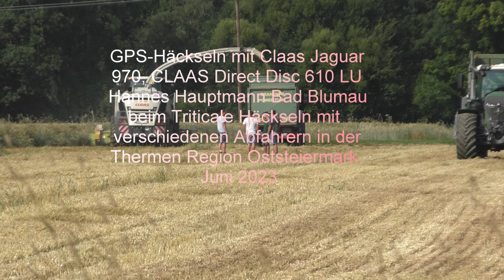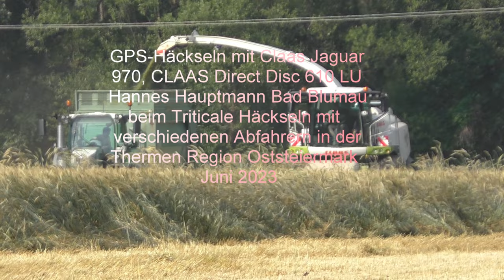GPS Häckseln mit Claas Jaguar 970, CLAAS Direct Disc 610 LU Hannes Hauptmann Bad Blumau beim Tritica